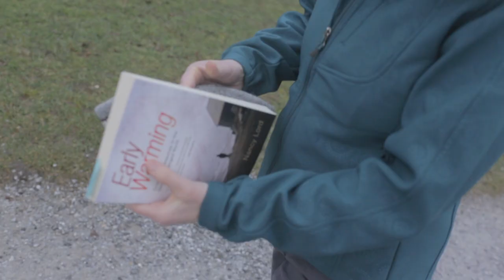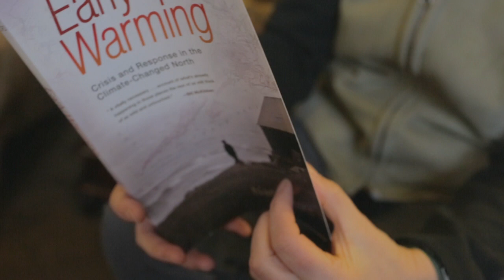Interview with climate author Nancy Lord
In conjunction with Western Washington University's annual Western Reads program, author Nancy Lord will present 'The Warming Warning: What the North is Telling Us Now' at Western's Fairhaven College of Interdisciplinary Studies' World Issues Forum at noon on Wednesday, Feb. 12 in the Fairhaven Auditorium.

Lord also presented on Feb. 6 and at the first annual Washington Higher Education Sustainability Conference held at Western.

The Feb. 12 presentation is free and open to the public.

Lords is the author of this year's Western Reads selection, "Early Warming: Crisis and Response in the Climate-Changed North." The book goes beyond documenting the climate change already so dramatic in Alaska and the Canadian Northwest to look at how northerners, especially indigenous peoples known for their resilience and adaptation, are responding.

Lord writes from her home base in Homer, Alaska. Her work is informed by a deep connection to the landscape and culture of the place she calls home. As a commercial salmon fisherman for twenty-five years (now retired) and later as a naturalist and historian on adventure cruise ships, she takes a particular interest in coastal Alaska and the sustainability of its resources and communities. She served as the Alaska Writer Laureate from 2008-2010 and is the author of nine books of nonfiction, fiction, and memoir.

Western Reads is a campus-wide reading program designed to promote intellectual engagement, community and conversation among new students. Western Reads serves Western's mission of promoting "Engaged Excellence" by bringing together teaching, scholarship and community service in a liberal arts, student-centered context.

For more information on the Western Reads program, contact Dawn Dietrich, director of Western Reads and Western Washington University professor of English, at or visit the Western Reads